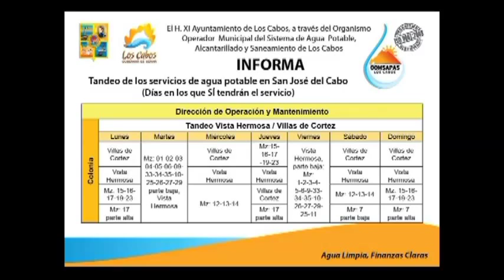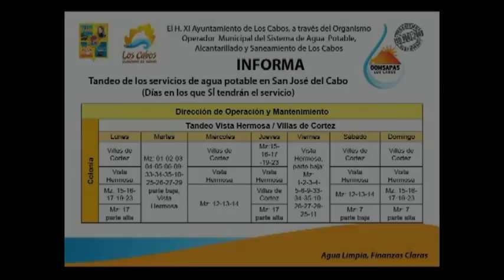Noticiero Aqui Los Cabos 21 07 2015